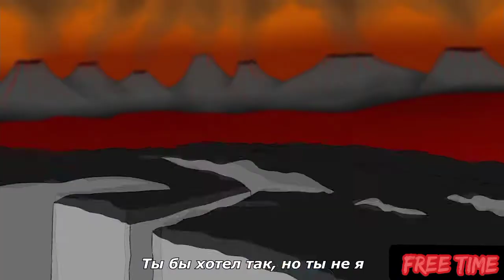[Free For Profit] Type Beat Thrill Pill x Платина (prod.free time)